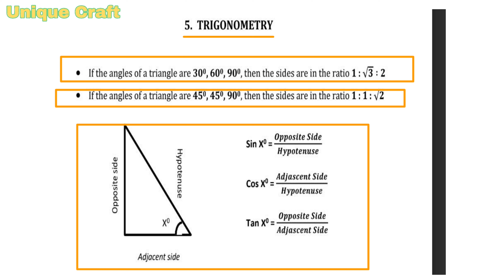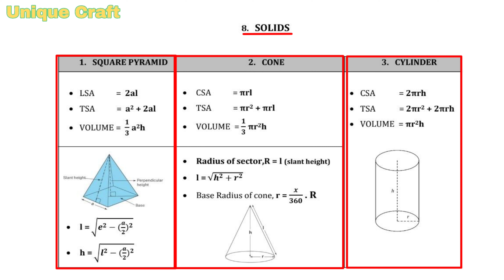SSLC MATHS ALL EQUATIONS | SSLC MATHS PUBLIC EXAM | SSLC REVISION | FULL A+ NOTES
sslc exam
sslc public exam
public exam
sslc it exam
kerala 10th public exam
exam preaperations
sslc it exam video
exam oriented questions
sslc
sslc maths
sslc exam winner
ssic maths
ssic maths in malayalam
sslc maths exam
sslc exam
sslc model exam maths
sslc maths chapter 1
maths chapter 1 sslc
sslc model exam
sslc public exam maths live
sslc maths model exam
sslc public exam maths revision
sslc public exam maths weightage
maths model exam
maths all equation
sslc maths all equation